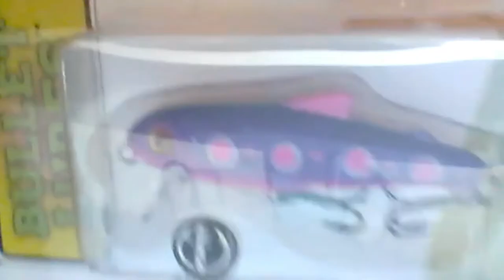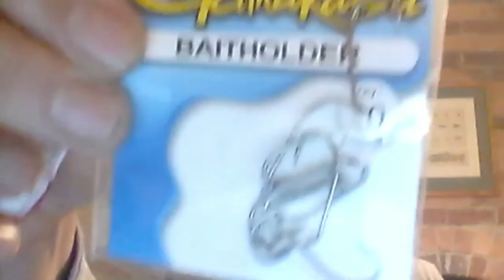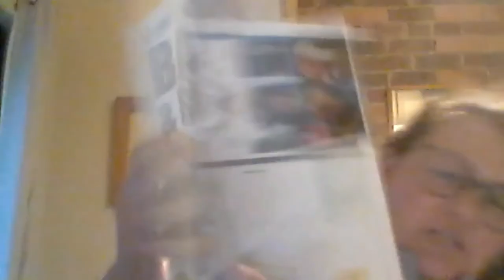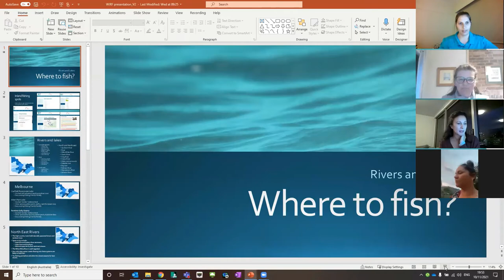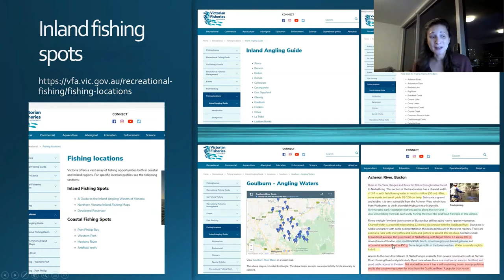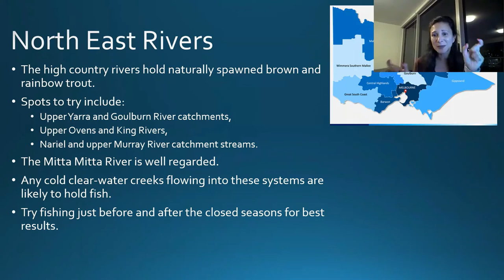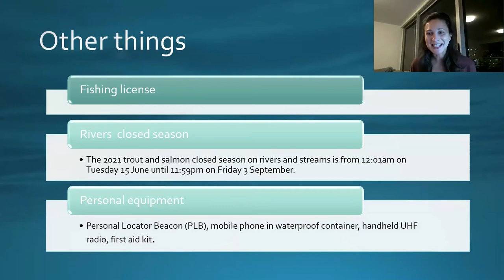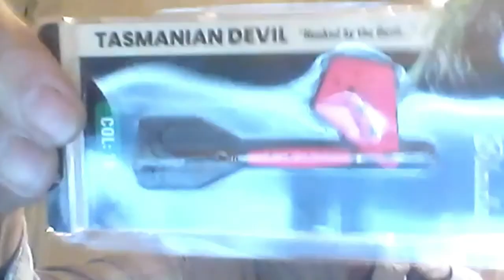Trout Talk 1